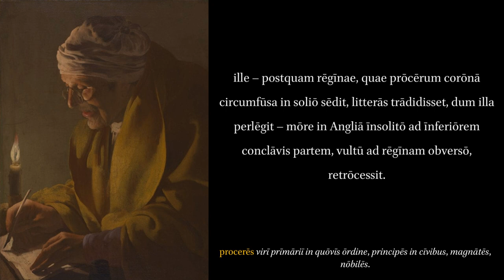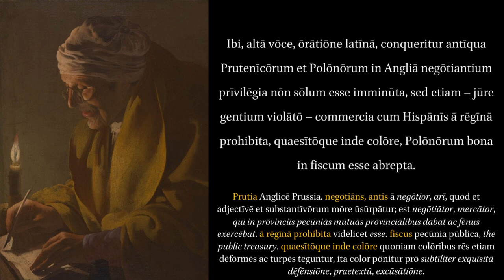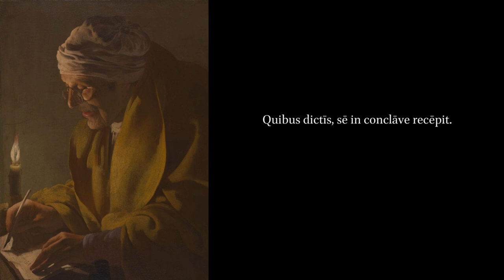Queen Elizabeth I's Reprimand of an Insolent Polish Ambassador.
"On 25 July 1597, a Polish ambassador, Paul Dzialynski, chastised Queen Elizabeth I publicly for interfering with his country's shipping trade with Spain. The furious Queen replied at once in extemporaneous Latin, a stunning rhetorical feat which delighted her countrymen and renewed the popularity of the aging queen. With great rhetorical skill, Elizabeth used a characteristic arrangement, the balancing of antitheses, together with sentence variety, irony, wordplay, and even some Latin rhyme. This brilliant epideictic oration, though short, demonstrates her acute historical and political memory, her definitions of "the law of nature" and "books of princes," and her perception of her royal power, and it demonstrates that at age sixty-three the queen's intellectual faculties were far from impaired." Summary from scholar Janet M. Green, whose article on the matter, "Queen Elizabeth I's Latin Reply to the Polish Ambassador" I unfortunately have not read, because it's behind a paywall.